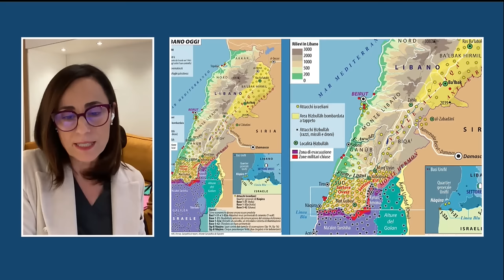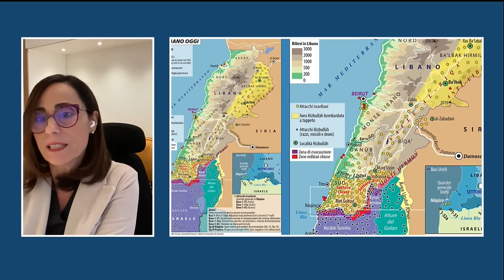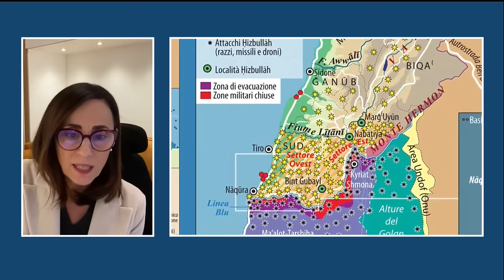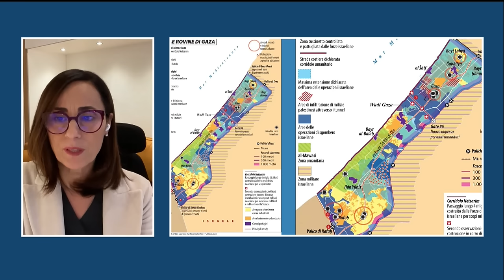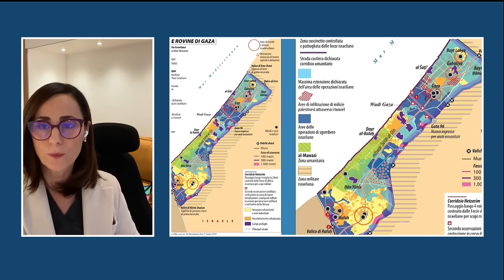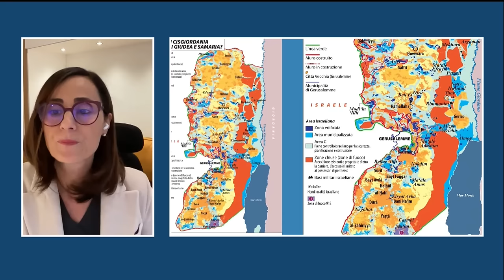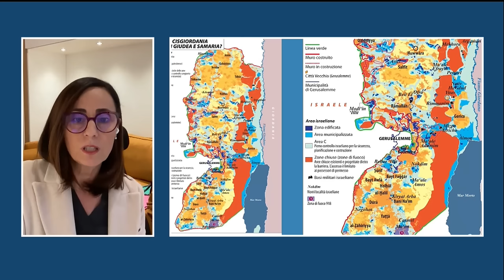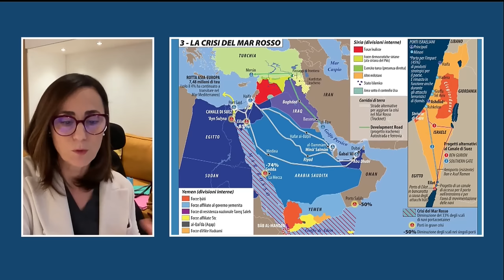La notte di Israele, la copertina e le carte di Laura Canali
Laura Canali, cartografa e artista, spiega come sono state pensate e realizzate la copertina e alcune carte del nuovo volume Limes in questa edizione di Mappa Mundi dedicata alla rubrica 'A piedi nudi sulla geopolitica'. In collegamento con Alfonso Desiderio. Puntata registrata il 24 ottobre 2024.

Scopri la nuova su APP di Limes per Ios e Android. Scaricala subito!

La Scuola di Limes: il corso di geopolitica e di governo